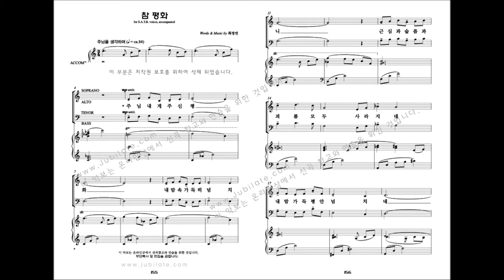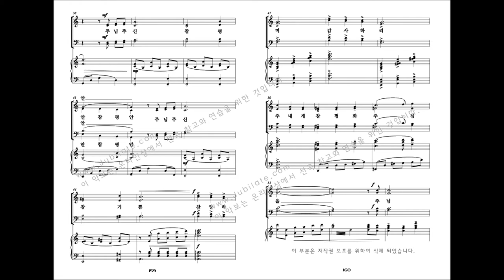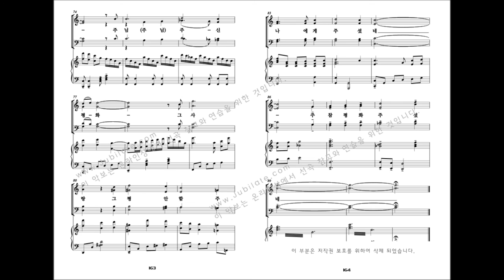[유빌라테 명품성가 32집] 최정연 '참 평화'